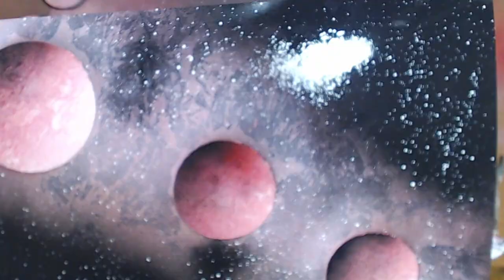How to spray paint art : Pink linear planets tutorial normal speed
More paintings